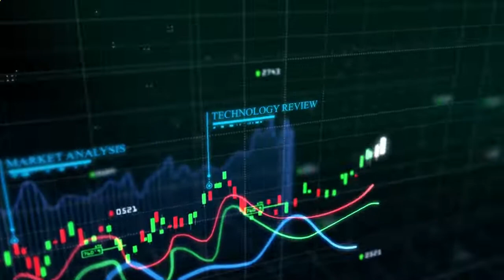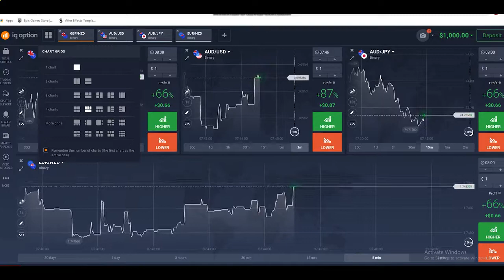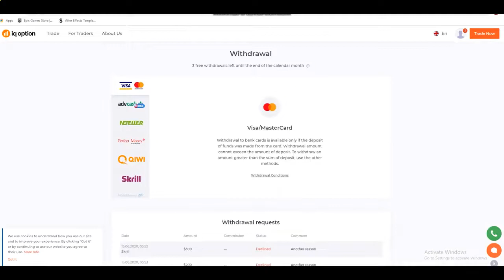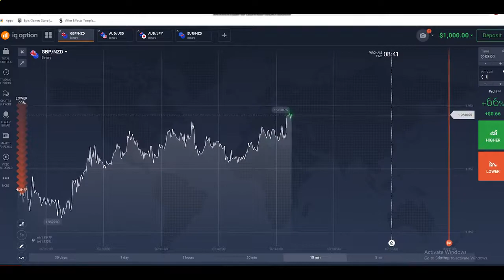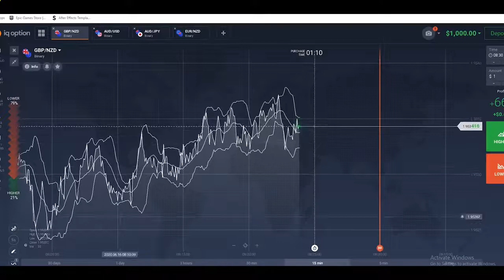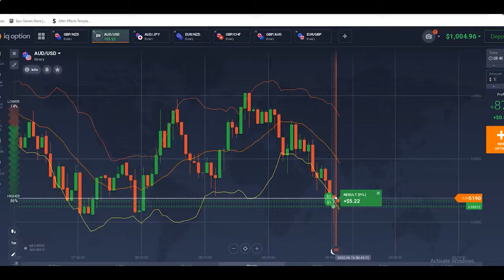How I Earn Money | IQ Option for beginners | Bollinger Bands | Easy strategy | @SivaTrader | Tamil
Hai Welcome to siva trader , intha videovila nanka epudi oru online trading platform la enkala serkira endum diffrent trading platforms ah compare panniyum paka poram. And once nanka atha patha piraku eppudi kasu ula podura endum. Vara lapaththa epudi veliya edukira endum paka poram. Ithoda  Bollinger bands enda oru technique la 90% cash win panurathu pattiyum paka poram vanka papam intha video pidichiruntha unka friends oda share panunka.
Next week new video vila santhipam

0:18 - Introduction to Channel
3:10 - Quick over view of Deposit and Withdraw from IQ option
5:12 - Bollinger bands techniques